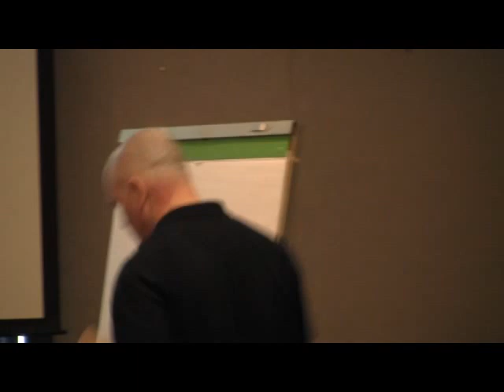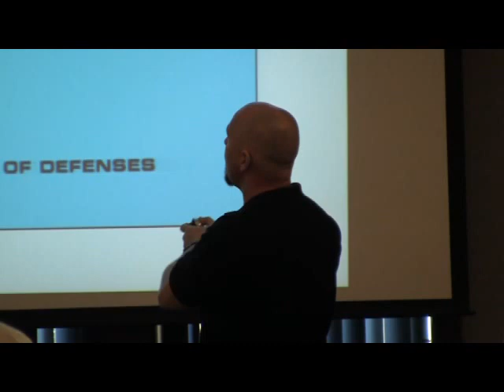Mental Traps (heuristics) in EMS